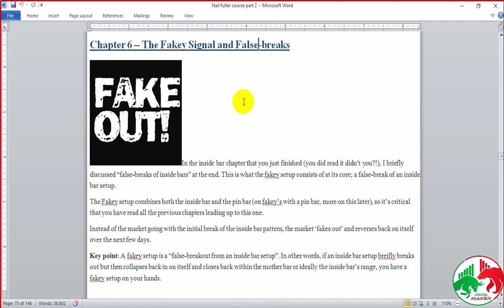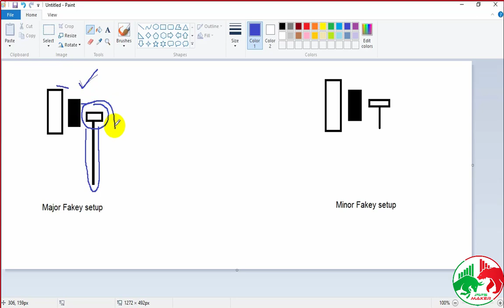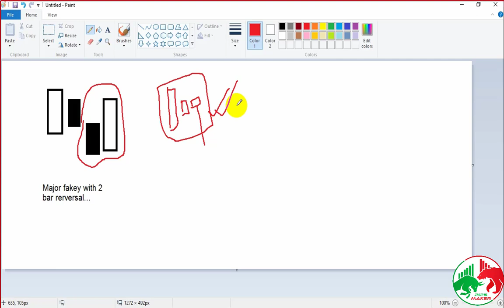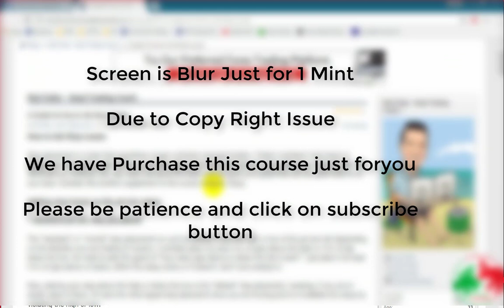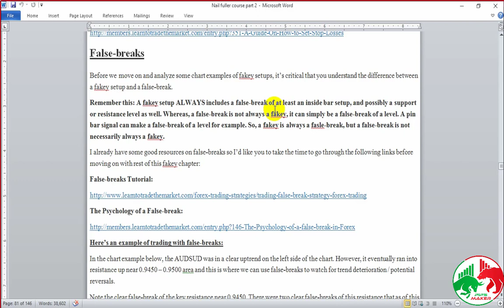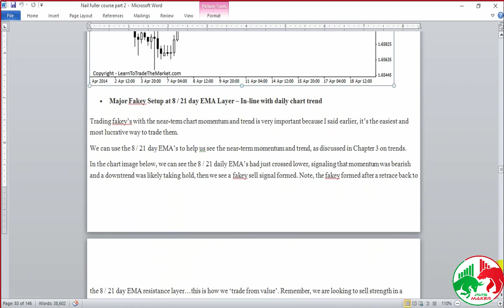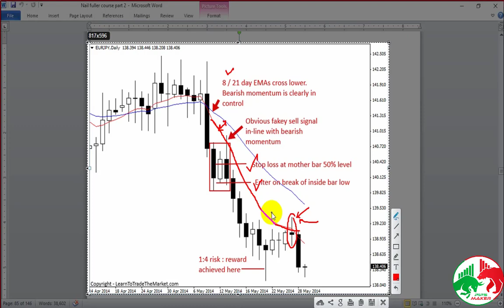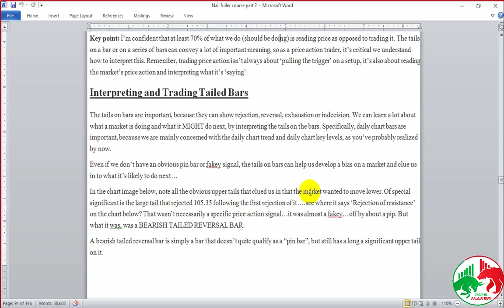How to Trade Fakey Setups - Lecture 9 - Forex Price Action Trading Course in Urdu/Hindi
How to Trade Fakey Setups -Fakey Strategy - Lecture 9 - Forex Price Action Trading Course in Urdu/Hindi

In this course, We are going to learn Price Action basics to advance on all below topics:

Introduction of Forex Market
What are Support and Resistance
How to Draw Support and Resistance Levels
How to identify trends & relativity between EMA & Strong trends.
Trend & How trend works in Forex Market
Forex levels & Breakout Trading Strategy
Intraday Trading explained with Pin-Bar
How to Trade Inside Bar Setups - Inside Bar Strategy
How to Trade Fakey Setups - Fakey Strategy
Trailed Bar - How Trailed Bar works in Forex Market
Forex Channels & Channel Breakout Strategy
Wedge & Wedge Strategy
Trading Plan - How to Make Forex Trading Plan
Trading Journal and Psychology in Forex Trading
Forex Money Management

████████| /PIPS MAKER\| ██████████
✔️ We Are Providing Free Forex Training
✔️ We Are Providing Free Forex Learning Courses